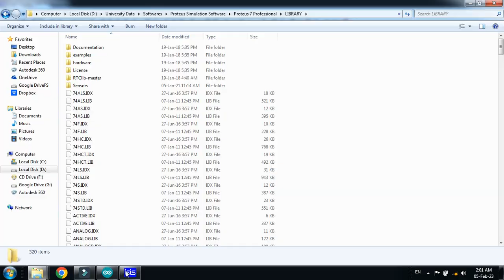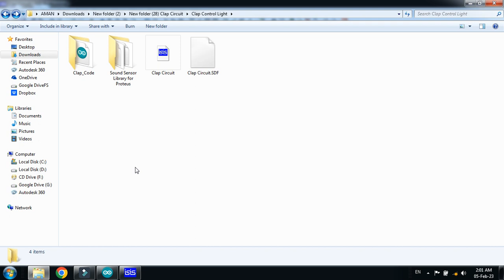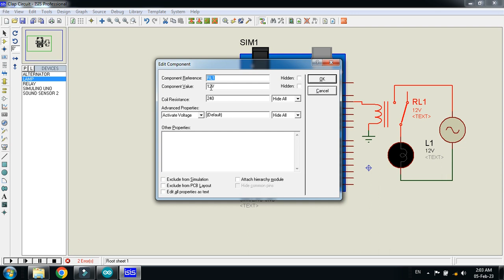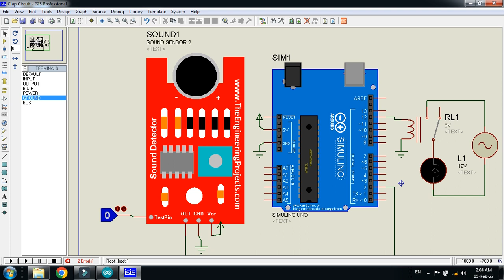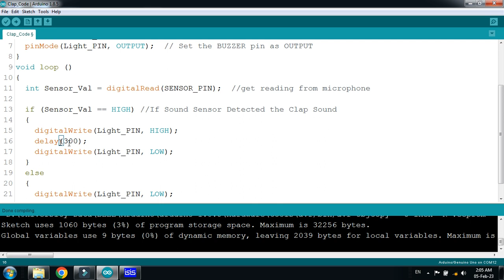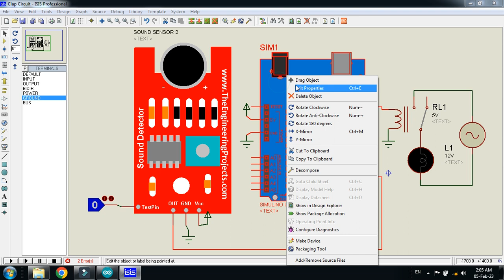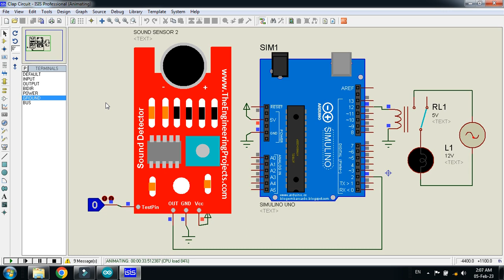Clap Control Light With Code and Circuit || Proteus Simulation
In this video you will learn about how to make Clap Control Light Using Arduino.
Clap Operated Light.
Clap switch circuit for ON/OFF fan and light.
simple clap control home-automation.
Clap activated light circuit.
Clap Switch.
Simple Clap Switch Circuit For ON/OFF Light And Fan.
Simple Clap ON/OFF Switch Circuit.
How To Make A Clap Switch.
Control Light & Fan With Clap using Arduino.
How to Make Clapping Switch Circuit.
Clap Switch Project.
Controlling lamp with Clapping Sound .
Simple Clap Switch circuit for Home-automation.
Clap Switch Circuit.
Clap Control Home Appliances.